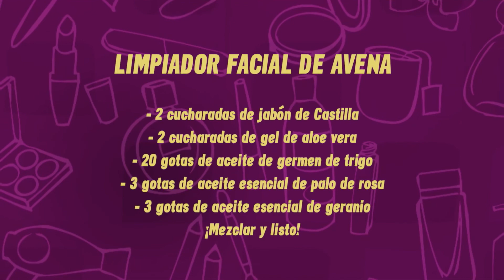Limpiador Facial de Avena